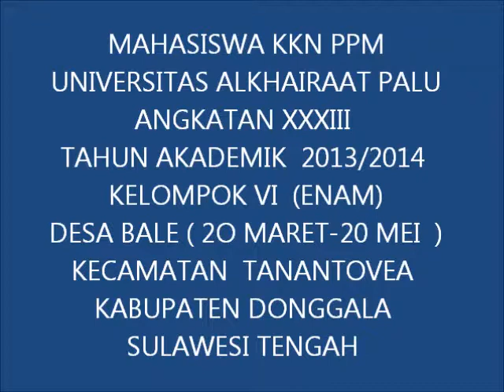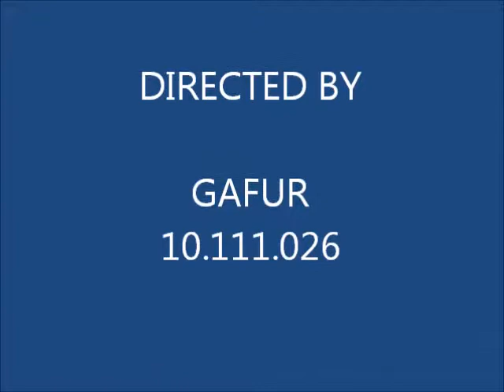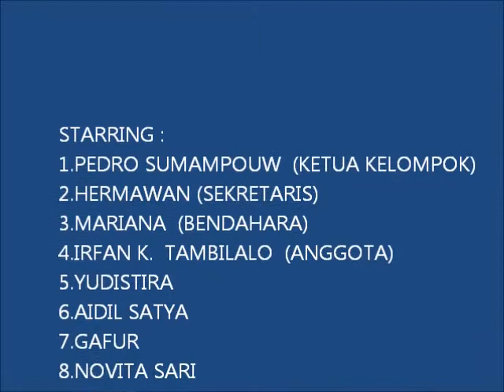Salinan dari MAHASISWA KKN PPM DESA BALE 2014